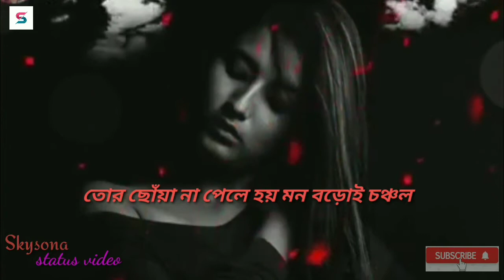##ak paa du paa kore tui ali a mone##bengaliwhatsappstatus ##skysona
Akpaa du paa kore tui ali a mone